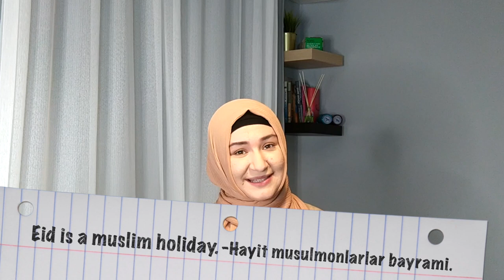"O'ta iqtidorlilar" uchun Ingliz tili 0'dan😋 | 30-DARS: Sayohat haqidagi jumlalar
Hello there,🙋🏻‍♀️

Pininterest TheMuallimah
Snapchat TheMuallimah

Apple AirPods
GoProHero8Black